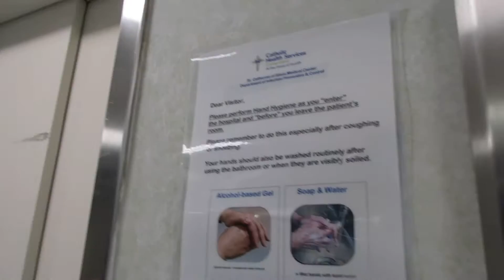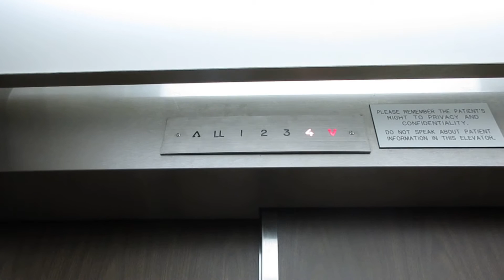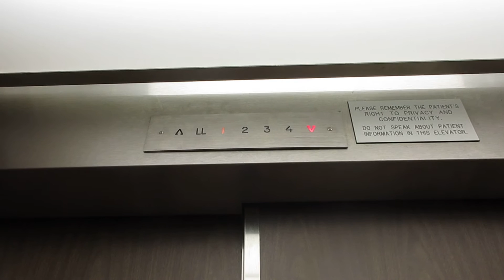1968 Haughton (mb. Barist) Elevator at Saint Catherine of Siena Medical Center in Smithtown, NY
I was here because my mother was getting surgery, she's doing better. :-) These elevator is actually nice and old. (with an exception with the Barist mod) These elevators are very busy.

Tech Specs:
Brand: Haughton
Type: Traction
Fixtures: GAL
Installed: 1968
Levels Served: 2-1-4-LL